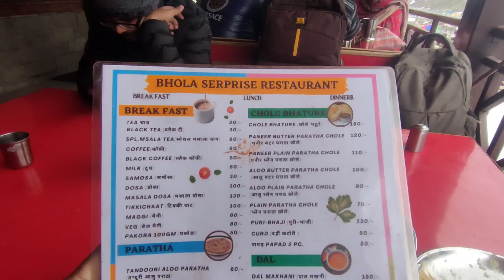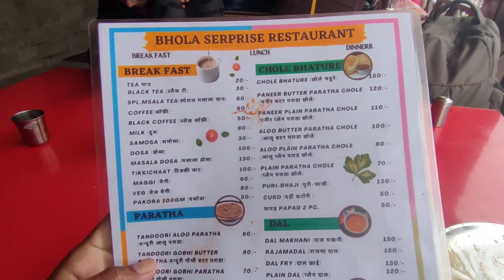Very Expensive Any Stuff In Kedernath ? केडनथ में कोई भी सामान बहुत महंगा है ?